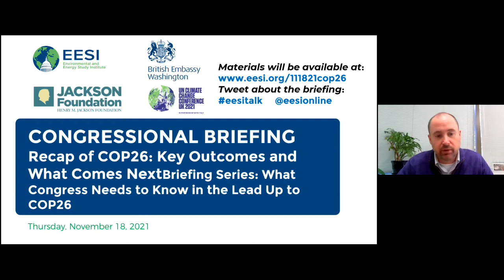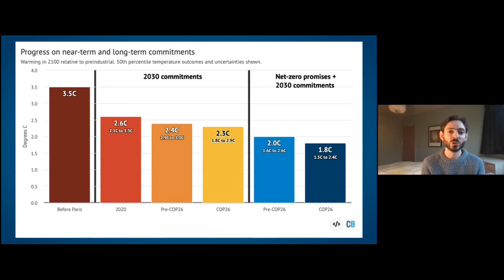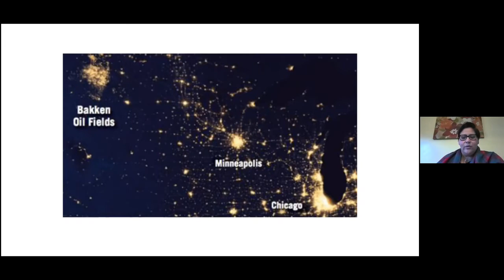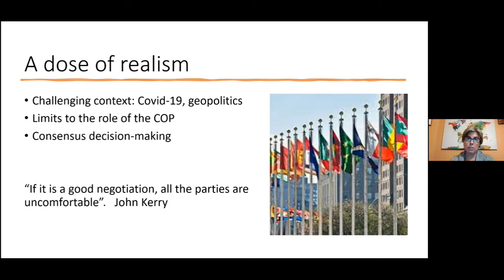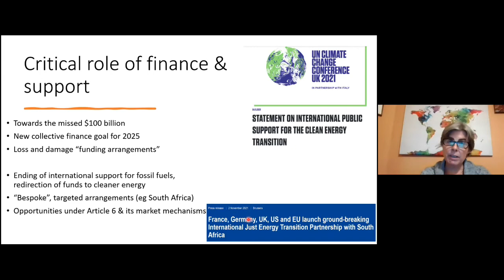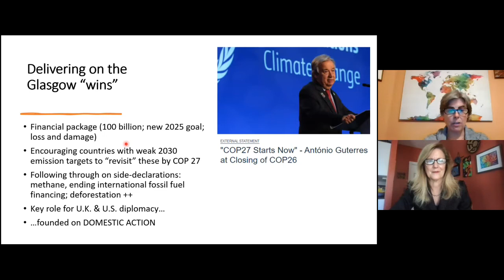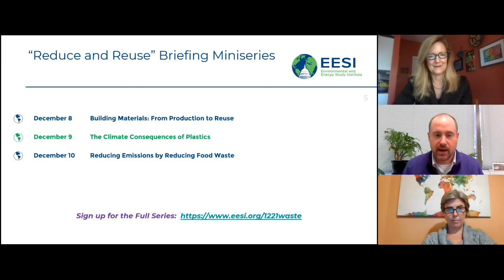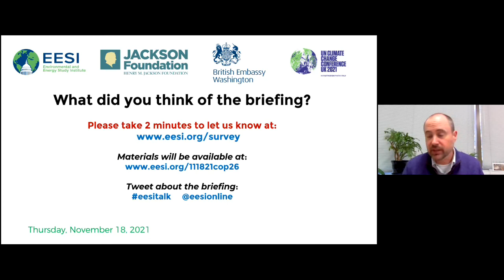Recap of COP26 Key Outcomes and What Comes Next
The Environmental and Energy Study Institute (EESI) held a briefing that reviewed what took place at the U.N. climate change conference in Glasgow—the 26th Conference of the Parties (COP26) to the United Nations Framework Convention on Climate Change—and why it matters for Congress.

With dozens of events and negotiating sessions happening at any one time during the two weeks of COP, it can be challenging to keep up with all the details. The briefing reviewed the key outcomes of COP26 and provide context and nuance to the main headlines coming out of the meeting. Panelists dove into takeaways from international, private sector, and local government perspectives.

This briefing is part of a series made possible by our partnership with the Henry M. Jackson Foundation.

TABLE OF CONTENTS:

00:00 - Start
04:20 - Dr. Simon Evans, Deputy Editor and Policy Editor, Carbon Brief
24:36 - Nicole Montclair-Donaghy -- Kampeska Cinkila Win (Little Shell Woman), Executive Director, North Dakota Native Vote
35:55 - Dr.  Joanna Depledge, Research Fellow, Cambridge Centre for Environment, Energy and Natural Resource Governance, University of Cambridge
53:19 - Anne Kelly, Vice-President, Government Relations, Ceres
01:03:36 - Q&A

Topics and Speakers:

Dr. Simon Evans
Deputy Editor and Policy Editor, Carbon Brief

Nicole Montclair-Donaghy -- Kampeska Cinkila Win (Little Shell Woman)
Executive Director, North Dakota Native Vote

Dr. Joanna Depledge
Research Fellow, Cambridge Centre for Environment, Energy and Natural Resource Governance, University of Cambridge

Anne Kelly
Vice-President, Government Relations, Ceres